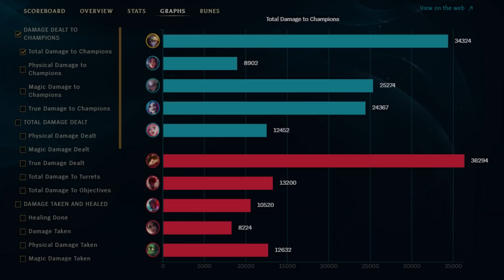S+ BROKEN ONE-SHOT AP EZREAL MID - INSANE DAMAGE FULL BURST DARK HARVEST | League of Legends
AP Ezreal Mid Gameplay Guide ►0:00 Build 0:03 Runes Season 12 League of Legends